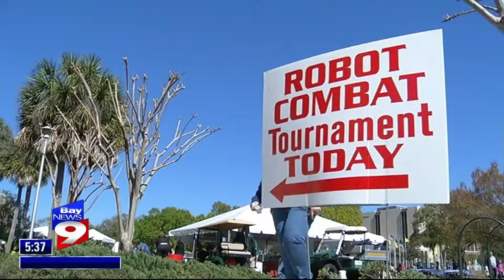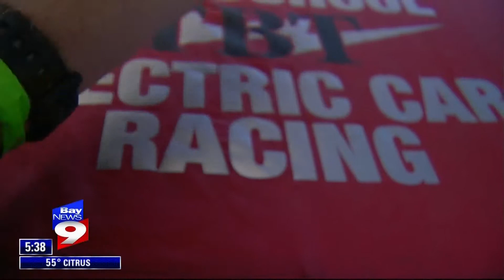USF Engineering Expo - Bay News 9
Coverage of the USF Engineering Expo by Bay News 9